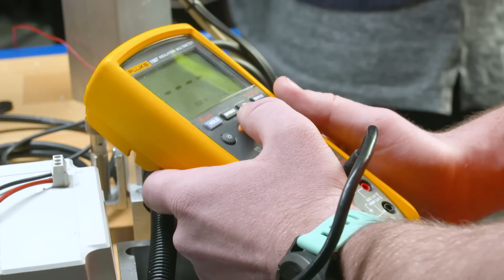"Nu får du lugna ner dig Tor!" | MAN vs MACHINE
Man vs Machine är ett samarbete med Sandvik.

I MAN vs. MACHINE möts människor och Sandviks maskiner i olika vardagliga utmaningar för att ta reda på vem som är bäst, människor eller maskiner.

I detta avsnitt kommer De Vet Du och Aina Lesse att ta sig an Sandviks robotar och maskiner i klassiska lekar!